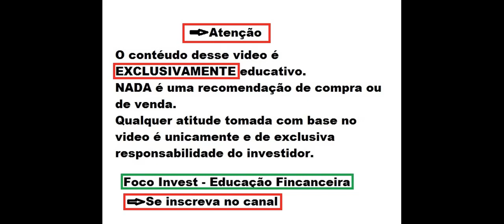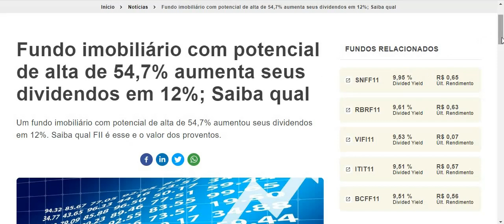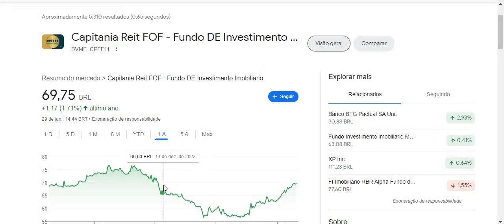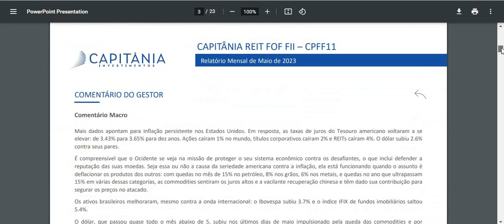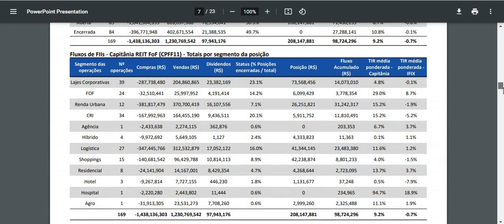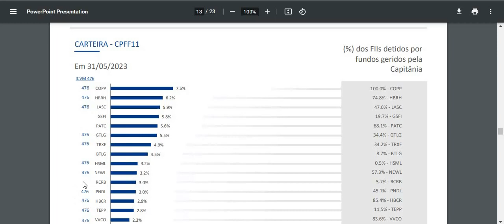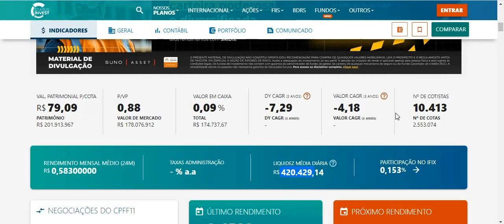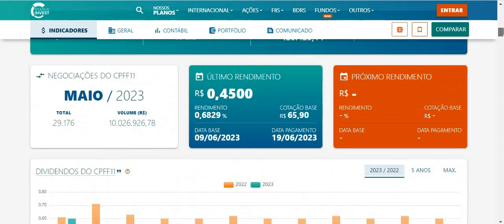CPFF11 PAGANDO BONS DIVIDENDOS E EM PATAMAR INTERESSANTE ! HORA DE COMPRAR ? ANÁLISE COMPLETA !!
quer saber mais me conte nos comentários.
Ficou duvidas ?